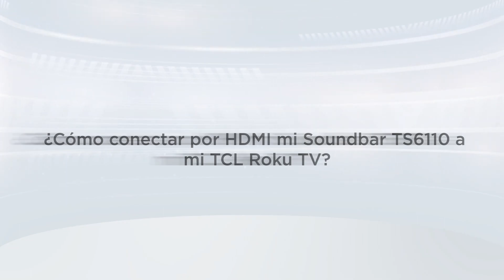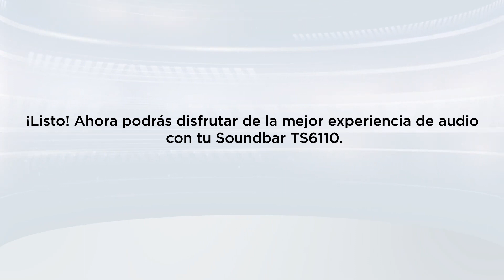¿Cómo conectar por HDMI mi Soundbar TS6110 a mi TCL Roku TV?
Te recordamos que este tutorial aplica con los modelos con sistema operativo Roku TV.